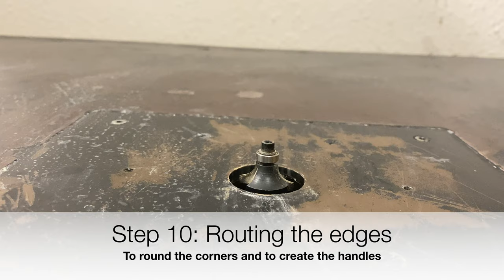Epoxy resin serving tray 🍂🍁🍂🍁 Autumn in epoxy - Amazing resin art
Hello Everyone,

In this video you can see step by step how I have created this beautiful epoxy serving tray with an autumn theme, using some dry leaves.
You can also see how I did a big mistake and how I have fixed it.
Let me know down below in the comments what do you think about it!

Credits for background music: Joakim Karud - check out his soundcloud profile, especially if you are a video creator ;)

[S3] Amazing epoxy serving board/tray - Autumn in epoxy (plus how to fix a beginner failure)

0:00 Preview
0:27 Step 1: creating the mold
1:23 Step 2: mixing the epoxy
1:49 Step 3: adding the pigment for base layer
2:24 Step 4: pouring the base layer
2:59 Step 5: adding the leaves
4:24 Step 6 and 7: creating the top layer
5:34 Step 8: demolding
7:38 Step 9: sanding
8:33 Step 10: routing the edges
10:17 Step 11: final manual sanding
10:51 Step 12: final top coats for finish
14:07 Step 13: admiring the final result